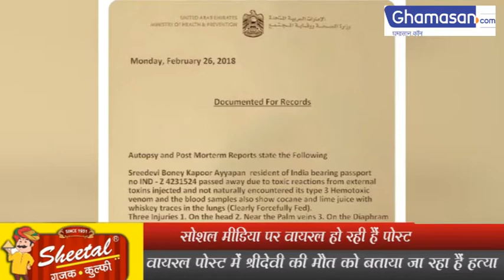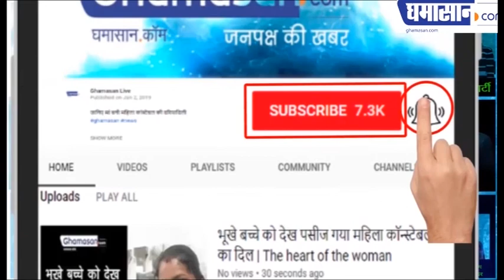क्या Toxic Injection से हुई Shridevi की Death?, दावा कितना सच